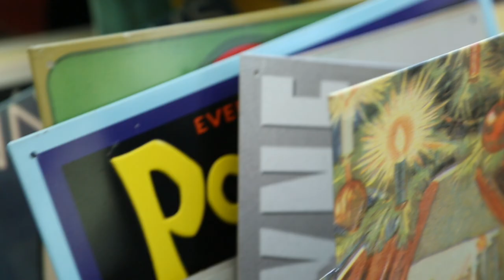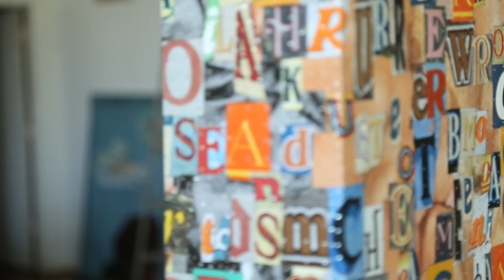Tony Berlant: Tilt in Time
Tony Berlant at Telluride Gallery of Fine Art